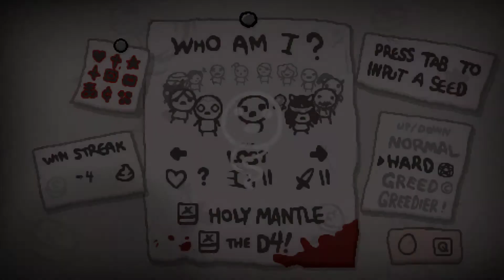The binding of Isaac: Afterbirth plus - The lost vs delirium try 2